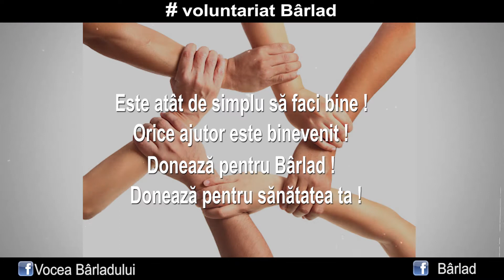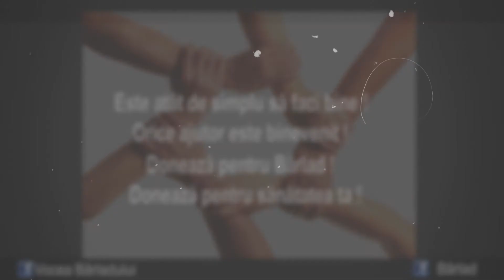Coronavirus ( Covid - 19 ) - voluntariat Bârlad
Astăzi, 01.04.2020 echipa de voluntari Bârlad a donat viziere la Secția de Boli Infecțioase și la UPU Bârlad !
Vocea Bârladului Bârlad # Voluntariat Bârlad Bârlădeni fiți responsabili Stați Acasă! Donează pentru Bârlad Donează pentru sănătatea ta !